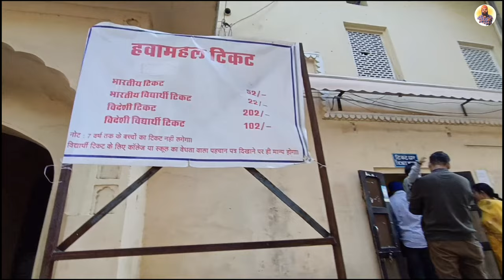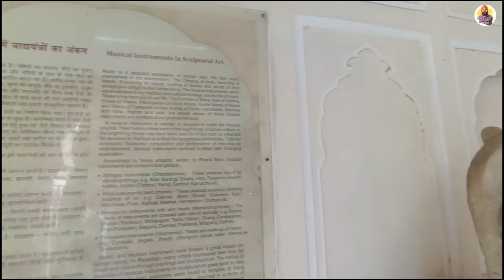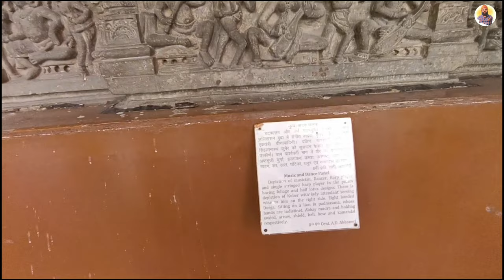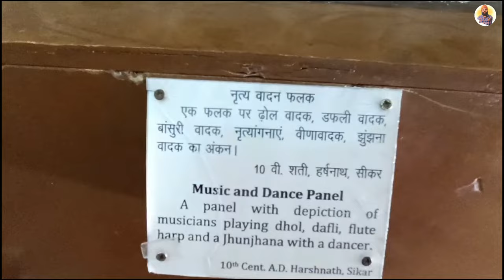Journey to Hawa Mahal: Discover Jaipur's Spectacular Landmark with Prince Punjabi Traveller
Nestled in the heart of the vibrant city of Jaipur, the Hawa Mahal stands as a testament to the grandeur and artistic finesse of Rajasthan's architectural heritage. Commissioned by Maharaja Sawai Pratap Singh in 1799, this palace is more than just a structure; it's a living chronicle of the royal past.

As you approach Hawa Mahal, the rosy pink hue of its facade beckons you into a world where history meets artistry. The intricate design, adorned with delicate filigree work and ornate detailing, showcases the skilled craftsmanship of the bygone era. Walking through its corridors, you can almost feel the whispers of the past echoing through the intricately latticed windows.

The most enchanting feature of Hawa Mahal is its famed "Jharokhas" or small windows. These 953 intricately carved openings not only serve as a visual spectacle but also allow the gentle zephyrs to caress the interiors, earning it the poetic moniker, "Palace of the Winds." Imagine standing by one of these windows, feeling the cool breeze as you gaze upon the bustling streets below – a sensory connection to the historical tapestry of Jaipur.

Each of the five floors offers a unique perspective, both literally and figuratively. As you ascend, the panoramic views of the Pink City unfold, providing a captivating panorama of the city's bustling markets, majestic forts, and vibrant culture. It's not just a monument; it's a vantage point that invites you to soak in the spirit of Jaipur.

Inside the Hawa Mahal, the chambers tell stories of the royalty that once graced its halls. The blend of regality and charm is palpable, offering visitors a glimpse into the opulent lifestyle of the Maharajas. The interplay of light and shadow within its walls creates an ethereal ambiance, making it a photographer's delight and a historian's treasure trove.

In essence, Hawa Mahal is not merely a structure; it's a living testimony to Jaipur's rich cultural tapestry. It's an invitation to step back in time, to breathe in the royal air, and to appreciate the delicate dance between heritage and modernity in the Pink City.